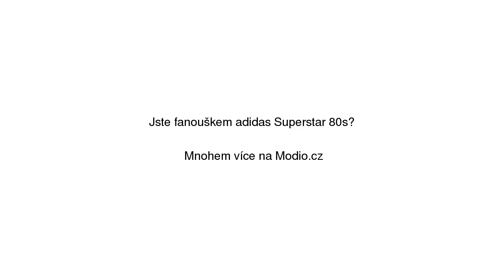Adidas Superstar 80s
Adidas Superstar 80s se slevou 11% na Modio.cz. Pánské tenisky Adidas sportovní styl, bez vzoru, nízké. Modio.cz - módní inspirace i možnost nákupu online.